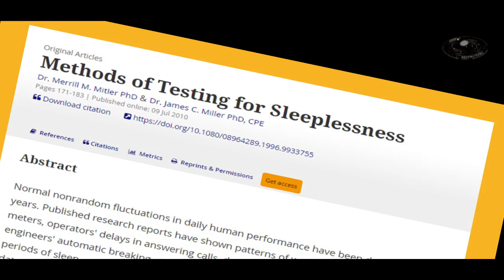insomnia - neend ki kami ka ilaj - natural tareeqey se - Video based on scientific knowledge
insomnia - natural remedies - how to get rid of sleeping disorders are described in urdu with English subtitles. Sleeping disorders,  Insomnia or sleeplessness is a sleep disorder and is a global problem that could be resolved by natural remedies. Insomnia natural remedies are better than medications. The video with natural remedies of insomnia is made by Dr. Saba, PhD on scientific basis.

It is very stressful if one cannot sleep after lying in the bed. Most of us face this problem. In this video I will discuss reasons for sleeplessness, or reasons for delayed sleep and their solution. In the end I will share with you an amazing tip due to which you would sleep faster. The information i am going to share is taken from research papers and authentic sources.

Depression is very important reason to reduce the sleep. According to a research, some people sleep more in depression, but their sleep is not peaceful and they feel tired even after sleep. If you make it a routine to write diary before going to bed, it will help you a lot. Writing diary helps you as your catharses. Apart from this, discuss your problem with family or friends. You may also read some book of your interest.

There are many forms of pain. Especially arthritis, meaning joint pain and muscular pain. According to researchers, deficiency of sleep enhances joint pains. 'Due to increase in joint pains, one cannot sleep. If you take shower with warm water before sleep it will give relief to your joints. It will help you fall asleep faster.

According to a research this problem is 50% more in females as compared to males. One has creepy feelings in legs at night. It happens mainly due to hormonal changes. This problem increases with age.

According to a research conducted in Harvard University this disease increases heart problems and depression. One solution to this is to do exercise routinely. Take bath with warm water before going to bed. Legs massage may also be beneficial.

At times the reason for delay in sleep is that we do not go to bed until very late.  Especially use of smart phones while in bed. The solution to this is that one should fix the routine for sleeping and wake-up. Meaning one should fix the daily sleep and wake-up time. Do not use cell-phones in bedroom at sleep time.

Now I will share with you the special tip which is highly beneficial for sleeping. Half an hour before going to bed take one glass warm milk with one tea spoon sugar. The diabetic people should not use sugar.

I hope this video will be help you in improving your sleep.

Stay healthy.